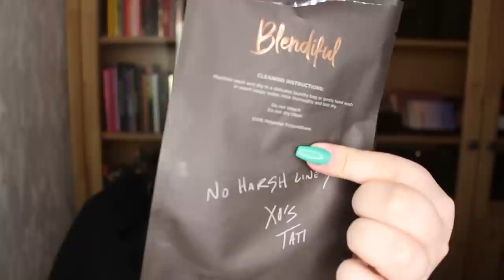ÄR BLENDIFUL VÄRD PRISLAPPEN? Fullt ansikte med Blendiful från Tati Beauty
Idag testar jag äntligen Blendiful ifrån Tati Beauty. Tati Beauty är ett nytt amerikanskt skönhetsmärke som drivs av Tati Westbrook, aka Glamlifeguru. Detta är Blendiful som är ett multifunktionellt verktyg till ditt bassmink.